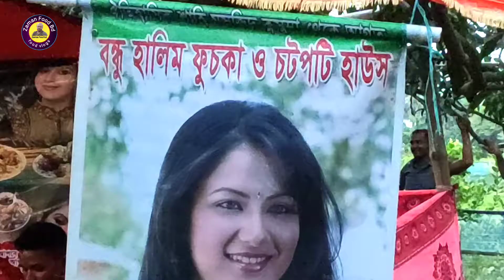Bangladeshi Special Egg Fuchka | ডিম ফুচকা | Bangladeshi street food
আসসালামু আলাইকুম বন্ধুরা আমি কামরুজ্জামান, আমার চ্যানেলের নাম "zaman food bd" এই চ্যানেলের মাধ্যমে আমি বাংলাদেশের হাট-বাজার, রাস্তাঘাট, শহর-বন্দরে তৈরি সুস্বাদু খাবারের ভিডিও উপস্থাপন করে থাকি।আমার চ্যানেল "zaman food bd" এর ভিডিও ভালো লাগলে চ্যানেলটি সাবস্ক্রাইব করে আমাদের পাশে থাকবেন।ধন্যবাদ